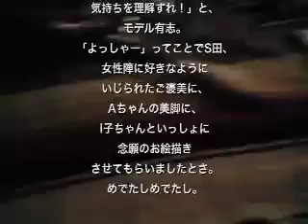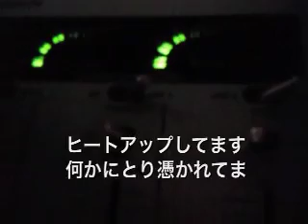OYOYOオヨチャンネル【006】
■この動画は、W53CA CASIO 携帯電話で撮影しています。
■オヨチャンネルの番組は　OYOYO in cafe である「オヨカフェ」がヒマな時にカフェスタッフで、または、お 客さんを巻き込んで地味に制作・配信してゆきます。みなさんの積 極的な参加をお待ちしています。